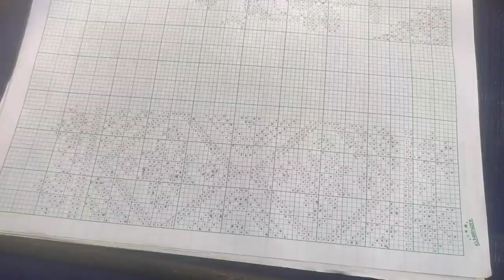Polasa jat rignai bwthai sai mani